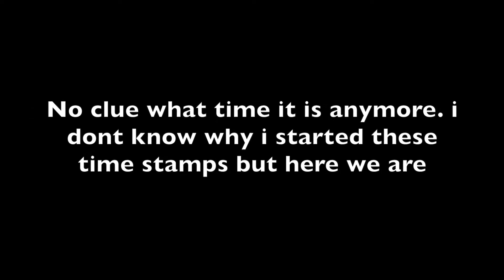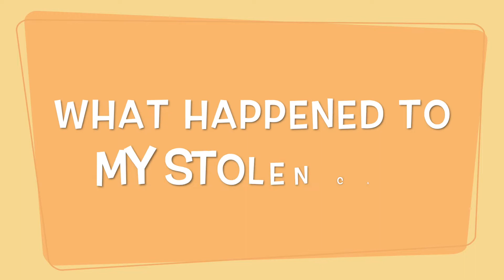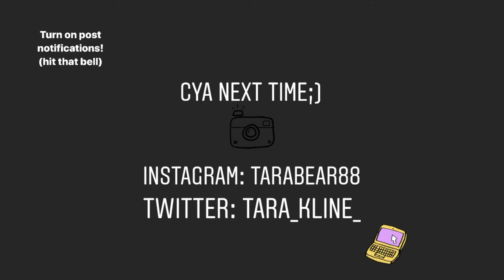MY CAR WAS STOLEN PART 1 | Tara Kristine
Hey ya'll yes this really happened NO this is not clickbait. My car literally got stolen! Stick around for Part 2 to see me go through all the stuff the crackhead left in my car!